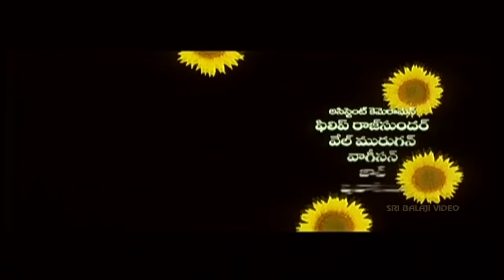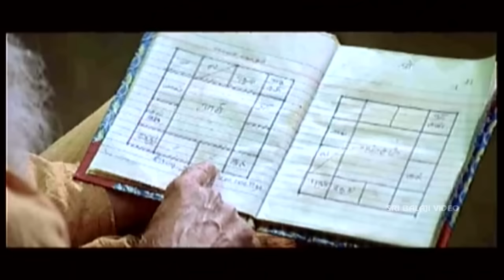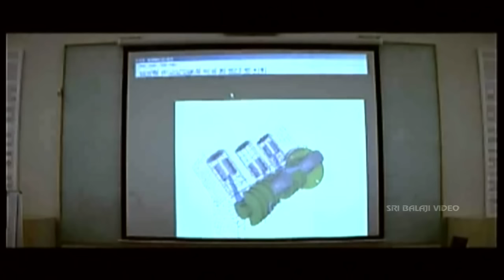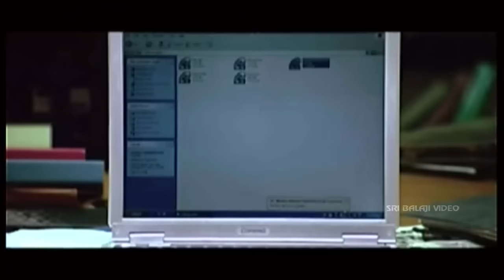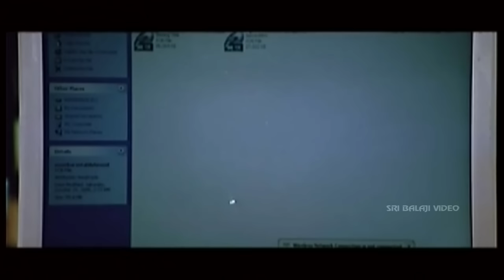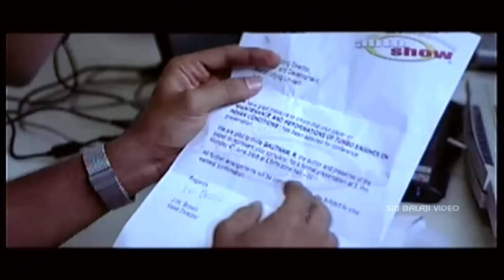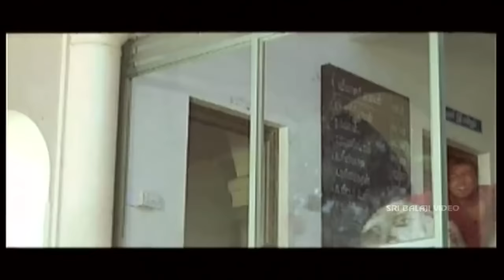Nuvvu Nenu Prema Telugu Full Movie | Surya, Jyothika, Bhoomika | Sri Balaji Video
Watch NuvvuNenuPrema Telugu Full Movie (720p) Starring Suriya, Jyothika, Bhoomika, Sukanya, Sudha, Vadivelu, Santhanam, Costume Krishna, Direction Krishna, Music A R Rahman.

Gowtham (Surya) and Vaishnavi (Jyothika) get married. Vaishnavi is a village belle and there is not pre-marriage love story between the two. Six years later these two are with their daughter Ishwarya (Baby Shreya) in Mumbai. The village belle ? Vaishnavi ? is shown as modern lady and working in Mumbai. Surprising how that small village girl could transform into such modern woman, albeit without evening knowing a single word of Hindi? only director Krishna would be able to answer the question.

Gowtham and Vaishnavi along with their daughter Ishwarya are an ideal family? typical modern family who share all the joys and sorrows amongst themselves. The wife sits with her husband in weekly drinking sessions (sic)! Into their family enters a storm in the form of a dairy written by Gowtham. The dairy brings out the flashback -

Gowtham during his college days was in love with Ishwarya (Bhoomika). Her father (Costumes Krishna) is a local MP. Gowtham and Ishwarya love each other and finally decide to get married at a registred marriage office. While he ties the thali, her father comes and bashes up our hero and takes away his daughter. In that dairy Gowtham writes that he would like to have spent at least one day with Ishwarya as husband and wife. This line affects our Vaishnavi and she goes in search of Ishwarya, brings her to Mumbai and asks her husband to spend one day with her? Now the story is all about what happens after they spend the day. Will Vaishnavi accept her husband back? Will Ishwarya after one day go back? Does Gowtham want Vaishnavi or Ishwarya or both of them? At the end it is the same story of legal husband and wife living together.